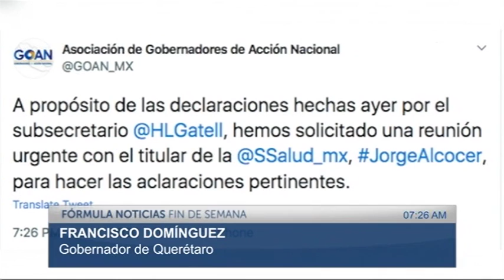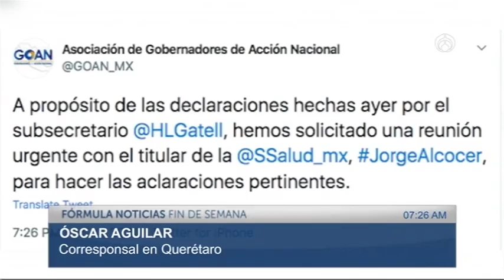Gobernadores del PAN exigen reunión con Alcocer por dichos de López Gatell 120720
OSCAR AGUILAR, CORRESPONSAL EN QUERÉTARO